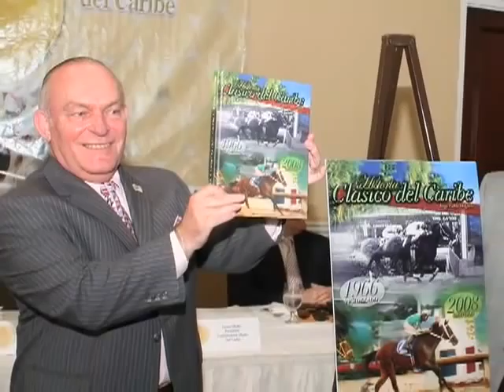Documental Copa Confraternidad 2010 - Lionel Muller